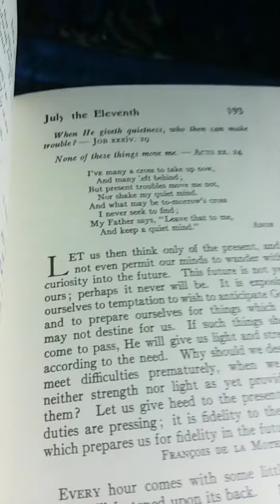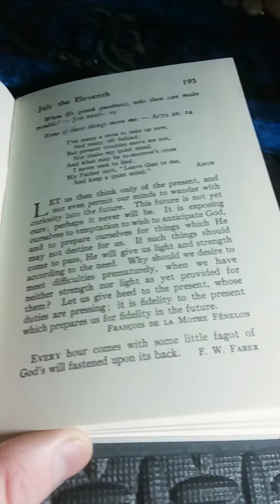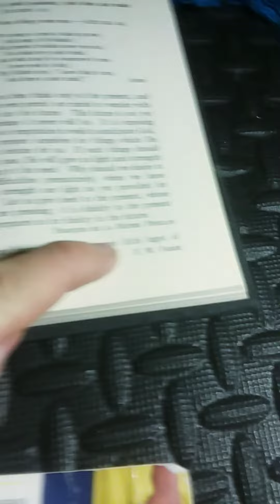Daily Strength For Daily Needs Selected by Mary Wilder Tileston: July the Eleventh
This is my presentation of Daily Strength For Daily Needs Selected by Mary Wilder Tileston: July the Eleventh.